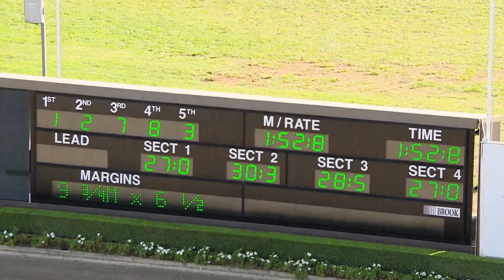TABCORP PK MENANGLE - 11/04/2017 - Race 5 - MACARTHUR LEXUS PACE